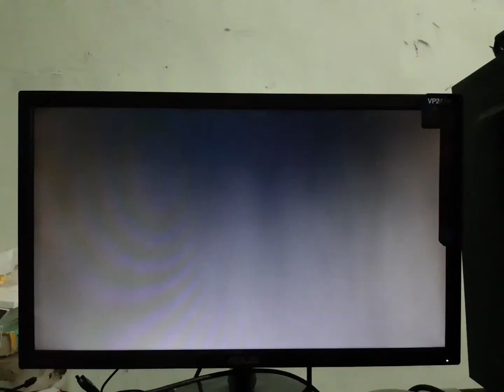FINAL FANTASY VI-ラグナロック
1.ATM:我的郵政帳戶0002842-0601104
2.無摺存款(本國或國外人士均可)
3.直接找我^^(談話不在我家,100%假貨,防平台盜帳
或創假帳,使用同信箱,只要和我郵局帳不同就是詐
騙犯,冒牌貨直接報案,我玩的線上遊戲,有列表含時間,
沒錄影=沒玩.遊戲業者盜帳視同詐騙.
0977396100-亞太電信2手電話,申辦日期2013-5-1
,看這隻電話是不是犯罪分子.亞太電信詐騙,拿中古貨門號
給我辦.注意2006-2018所有遊戲均無賣帳,無使用耳麥與
人對話.只要使用耳麥就是詐騙犯,有騙子冒充我玩電競遊戲
,申辦門號注意,只要是加盟店會給你二手號碼,除非聲
明要新門號,不然垃圾業者會丟別人用過的號碼給你
請勿搞錯對象.代表企業本身有問題,用不相干的人抵.
類似遊戲業者旗下玩家詐騙,沒關係,對我郵局帳,永遠不變
轟掉所有騙子或假貨或黑社會
我信箱.

Three methods:
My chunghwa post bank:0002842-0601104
My account name:洪進忠
My Address:金門縣金城鎮後豐港36-3號

Different bank transfers:
1. Select interbank transfer
2. Select a non-pre-designated account
3. Enter the bank code 700
4. Enter my post office account
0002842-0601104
Then enter the amount
5. Confirm
Same bank transfer:

Three:
My real Chinese name:洪進忠
My real Chinese address:金門縣金城鎮後豐港36-3號
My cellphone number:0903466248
If the game company makes fake game account
to play(same mailbox)or steal account,Direct report
police,I play any game100% record video^^
Pretending to be me for more than nine years, pay attention to the fraud of our government employees.
My country any chinnel not my friends,hacker link.
Attention fraud.

最初の方法:
私の郵便局の口座:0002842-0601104
私の中国語名アカウント:洪進忠
私の中国の住所:金門縣金城鎮後豐港36-3號

第二の方法:
異なる銀行:
1.銀行間振替を選択してください
(interbank transfer)
2.未指定のアカウントを選択してください
(non-predesignated account)
3.銀行コード700を入力
4.私の郵便局の口座を入力してください
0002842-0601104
次に金額を入力します
5.確認する

同じ銀行:
1.同じ銀行振込を選択してください
2.入力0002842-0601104,金額を入力して確定

3を選択し、最善の方法です
私に連絡しなさい:
私の中国人の名前:洪進忠
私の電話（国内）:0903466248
任意の会話
私の家にはありません
100％偽物
オンラインゲーム会社がアカウントを盗むのを防ぐ
または私のメールアドレスを使って偽のアカウント、詐欺的なアカウントプラットフォームを作成する

日本のプラットフォームアカウントを持っていません
詐欺に注意を払う
私はYouTubeとFacebook 2プラットフォームのみを使用しています
私のFacebookの名前：雷真

私の本名を使ってください（Chinese real name）:
洪進忠
あなたの国と私の政府のプログラマーに注意を払う
詐欺
私はお金を受け取ったことがない
嘘つきは私のふりをしています。
9年以上、
異なるプラットフォーム

저에게 연락하십시오:
내 중국어 이름:洪進忠
내 중국어 주소:金門縣金城鎮後豐港36-3號
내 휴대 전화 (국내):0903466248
내 페이 스북 이름 （facebook）: 雷真
나를 찾고,
제 이름을 사용하십시오（real chinese name）:
洪進忠
주의, 공무원 사기주의
나는 결코 돈을받지 못했다.
다른 플랫폼

라이어 프로그래머
9 년 넘게 나를 가장하는 척
나는 Facebook과 YouTube 만 사용하고 다른 모든 플랫폼은 scammers입니다.

मेरा चीनी पता:金門縣金城鎮後豐港36-3號
मेरा फोन
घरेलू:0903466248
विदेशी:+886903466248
मेरा फेसबुक नाम:雷真
मुझे खोजें, कृपया मेरे असली नाम का उपयोग करें:洪進忠

بالطائرة
تايوان
بالطائرة
البوابة الذهبية.

منع الاحتيال
محادثة
ليس في منزلي
100 ٪ وهمية
يرجى تأتي لي شخصيا.
شكرا لك

اسمي:洪進忠
عنواني الصيني:金門縣金城鎮後豐港36-3號
هاتفي
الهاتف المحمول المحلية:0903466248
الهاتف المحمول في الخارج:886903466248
اسم Facebook الخاص بي:雷真

تجد لي ، يرجى استخدام اسمي الحقيقي:洪進忠